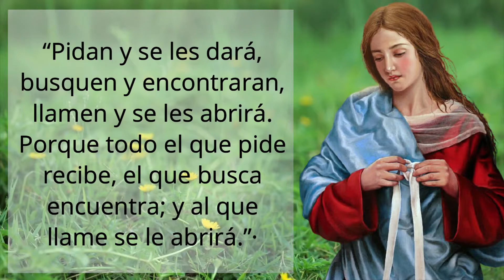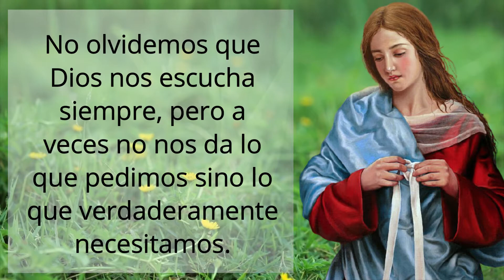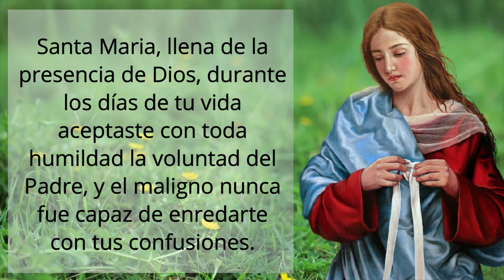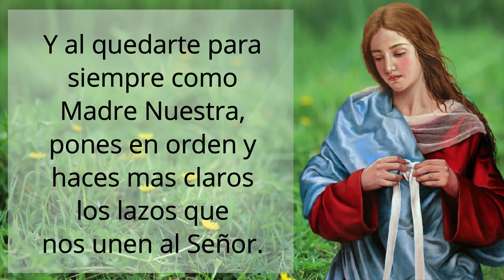🕯️ Novena a la Virgen Desatanudos: día 7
Novena a la Virgen Desatanudos dia 7 ♥ 【 ORACIÓN DE GRAN PODER 】

“Pidan y se les dará, busquen y encontraran, llamen y se les abrirá. Porque todo el que pide recibe, el que busca encuentra; y al que llame se le abrirá.”·

La única manera de entablar un dialogo con Cristo o con Maria es a través de la oración. La oración hecha con fe es el arma mas poderosa para luchar contra las confusiones con que nos hostiga el que es nuestro enemigo. No olvidemos que Dios nos escucha siempre, pero a veces no nos da lo que pedimos sino lo que verdaderamente necesitamos.